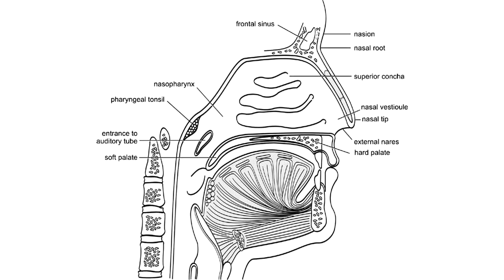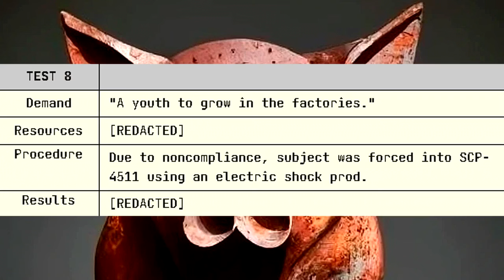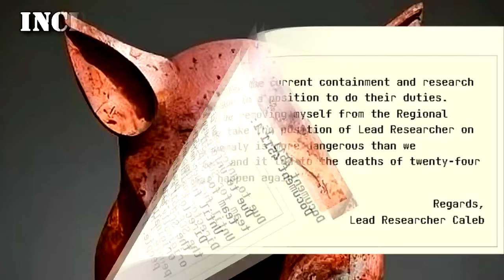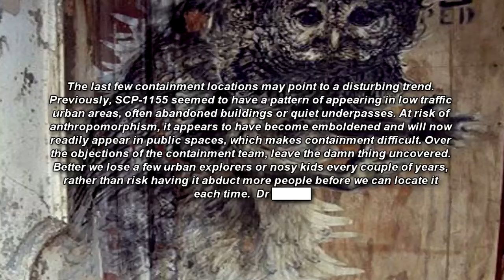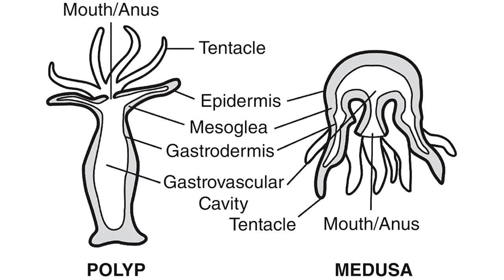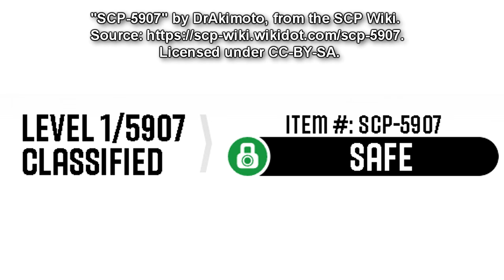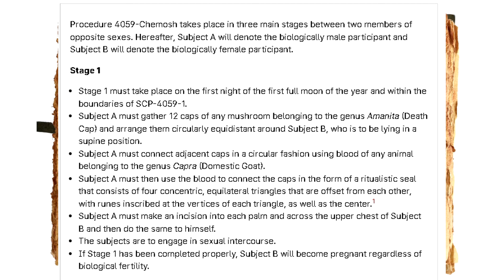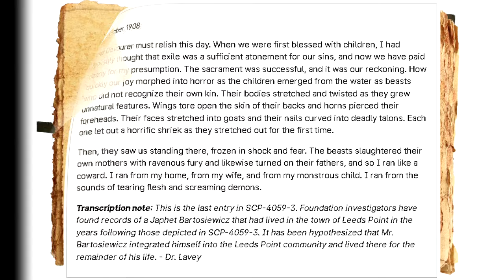7 Terrifying SCP Anomalies That Will Haunt Your Dreams | Scary SCP Compilation 2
Delve into the depths of the SCP Foundation's archives and encounter some of the most terrifying and dangerous anomalies known to humankind. This chilling compilation showcases a selection of SCPs that will send shivers down your spine and leave you questioning the very fabric of reality. Prepare to be captivated by tales of flesh-eating sculptures, reality-bending books, and creatures that defy the laws of nature.

00:00 SCP-027 The Vermin God
06:55 SCP-4511 Swine God
25:03 SCP-1155 Predatory Street Art
35:08 SCP-589 The Price of Obsession
42:18 SCP-274 Graffito
52:14 SCP-5907 The Perfect Fit
58:16 SCP-4059 The Jersey Devil